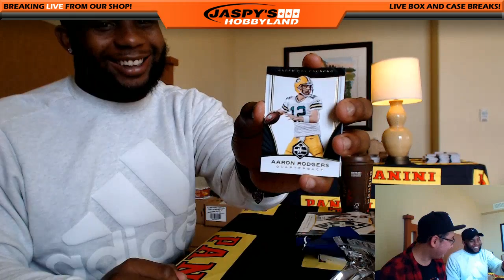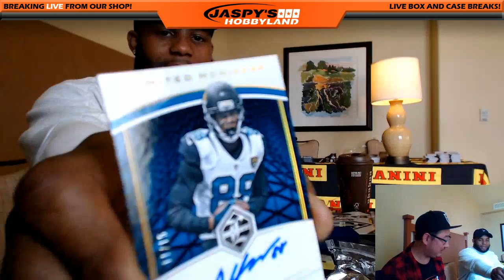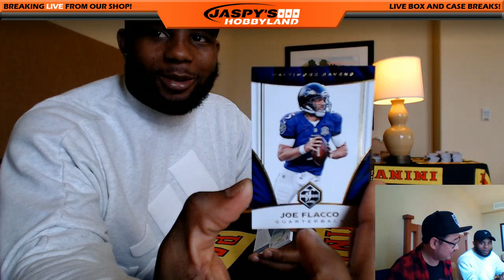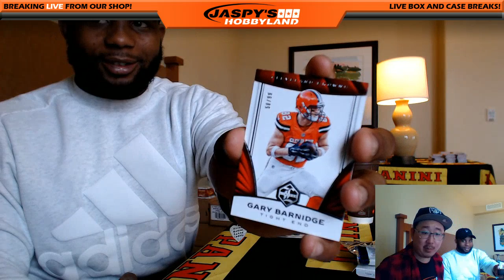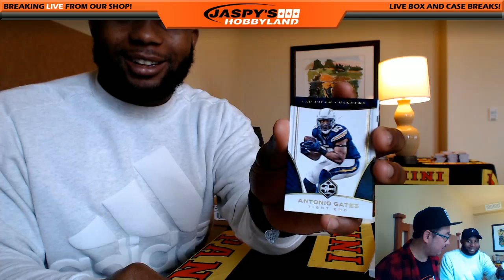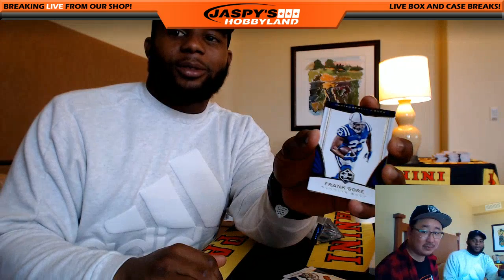1/20/17 - Baltimore Ravens RB Kenneth Dixon breaks 2016 Panini Limited FB with us!